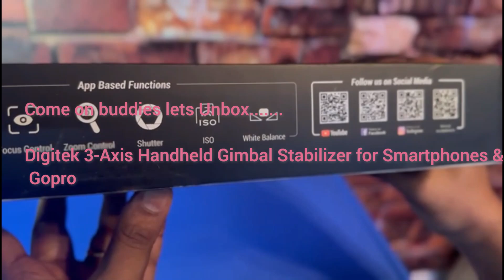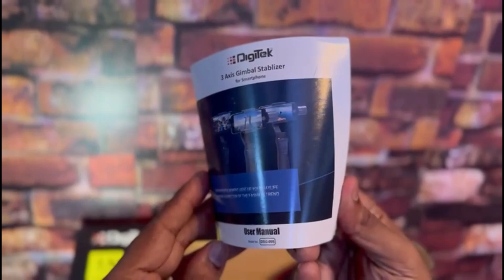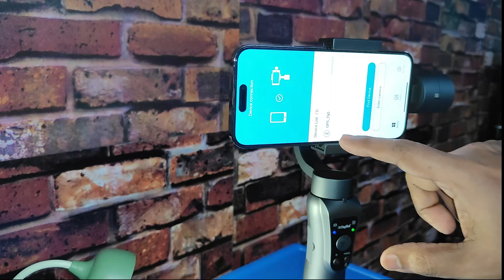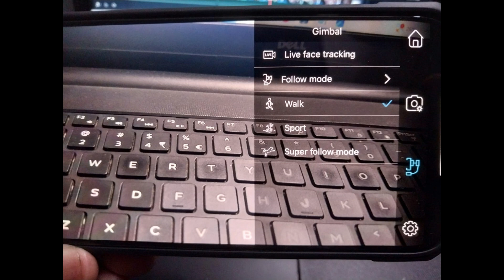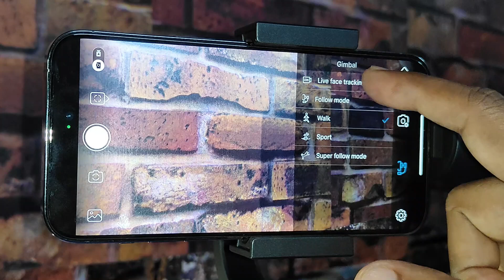#3-Axis Handheld Gimbal Smartphones & Gopro with Face&Object Tracking Motion